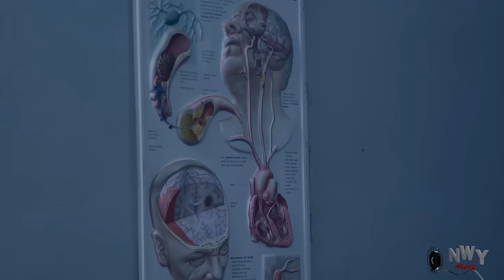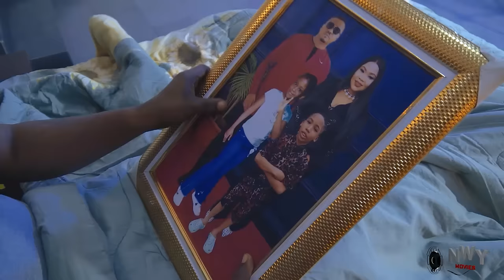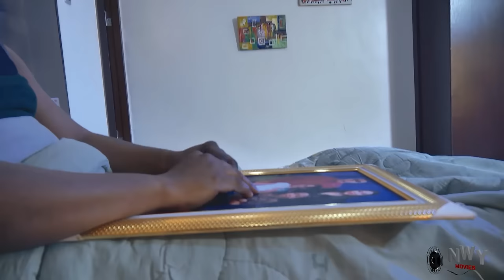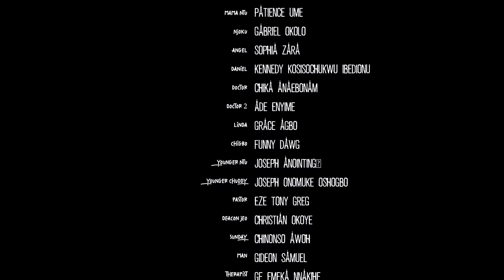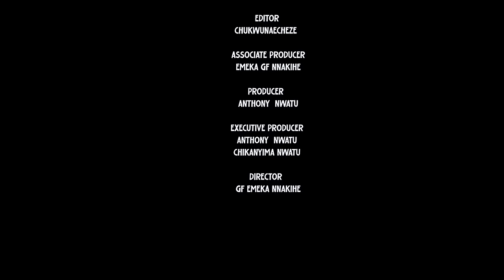How I Find Out That My Son Is My Brother's Biological Son In The Hospital After Many Years